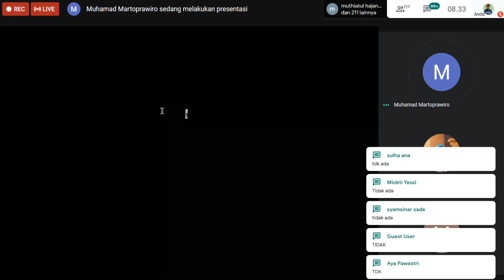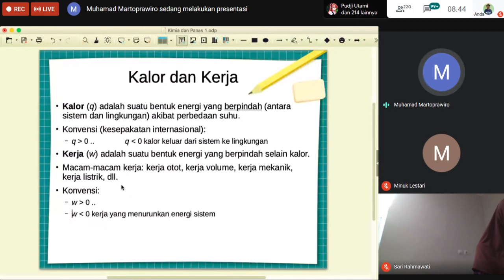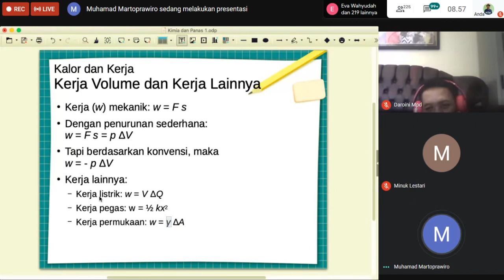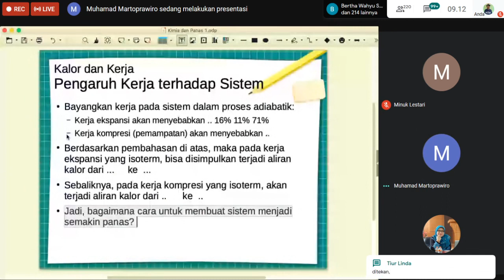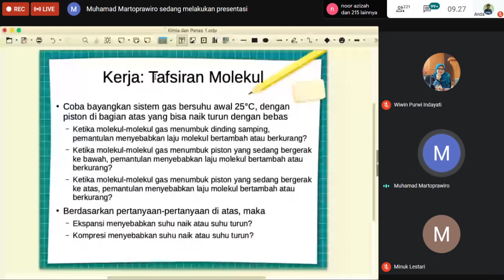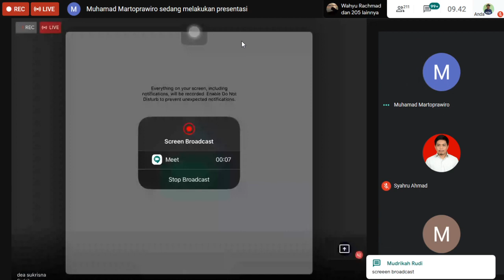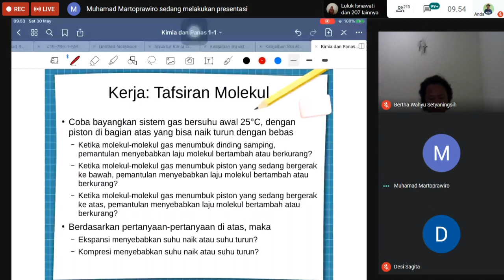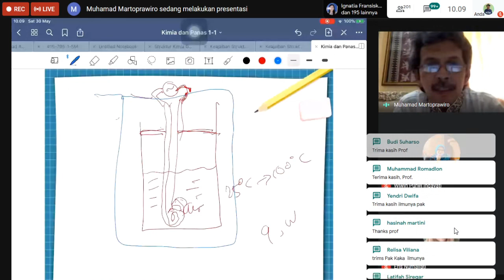Kimia Dan Panas 1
Lokakarya-Daring AGKI (Asosiasi Guru Kimia Indonesia) topik Termokimia dan Termodinamika